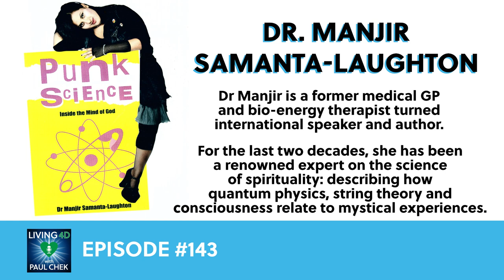Episode 143 — Dr. Manjir Samanta-Laughton: Who Are We? What Are We? Why Are We Here?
How does science interface with human consciousness? Did you know hurricanes can occur in space?

Dr. Manjir Samanta-Laughton, author of Punk Science: Inside the Mind of God, describes the narrowing boundaries between interplanetary science and our daily lives in simple, easy-to-understand ways in this multi-dimensional Living 4D conversation.

More resources for this episode are available on our